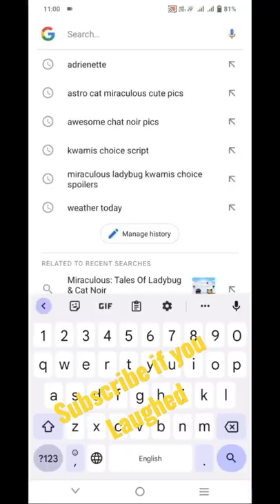✨❤️Hawkmoth identity revealed✨❤️miraculous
Marinette with all miraculouses miraculous ladybugedit viralTwo high-school students, Marinette and Adrien, are chosen to become Paris’ superheroes: Ladybug and Cat Noir. They each have a Miraculous, a jewel linked to their the magical creatures (Kwamis) that give them powers.

Cat NoirParis
If you really liked the video, maybe you can show it to friend or leave a comment for me to read.  ^_^I hope you guys enjoy this, it took weeks to make!